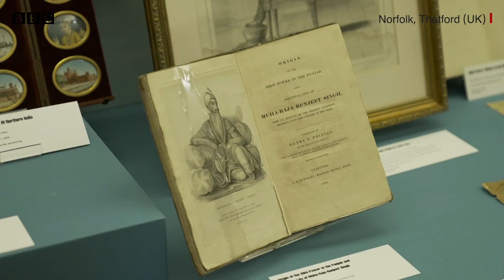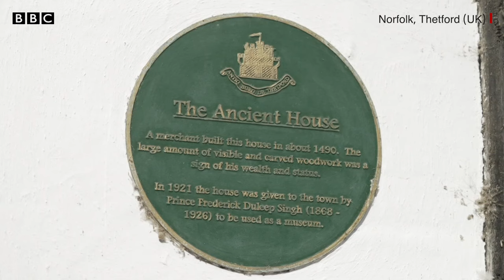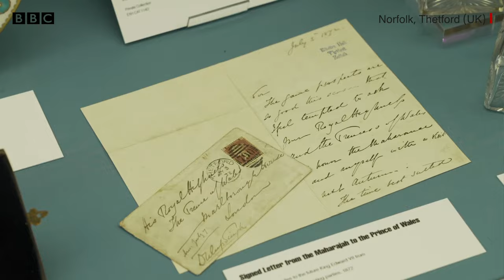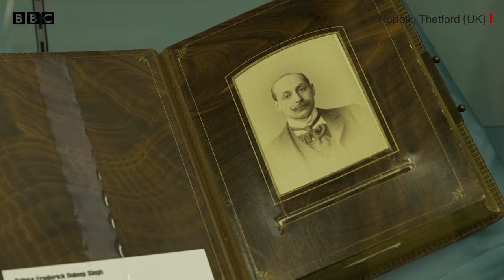Maharaja Duleep Singh ਨਾਲ ਜੁੜੀਆਂ ਖ਼ਾਸ ਚੀਜ਼ਾਂ England 'ਚ ਦੇਖਣ ਲਈ ਇਸ ਥਾਂ ਆਉਂਦੇ ਲੋਕ | 𝐁𝐁𝐂 𝐏𝐔𝐍𝐉𝐀𝐁𝐈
ਪੰਜਾਬ ਦੇ ਆਖਰੀ ਸਿੱਖ ਸ਼ਾਸਕ ਮਹਾਰਾਜਾ ਦਲੀਪ ਸਿੰਘ ਜੋ ਮਹਾਰਾਜਾ ਰਣਜੀਤ ਸਿੰਘ ਦੇ ਪੁੱਤਰ ਸਨ. ਉਨ੍ਹਾਂ ਦੀ ਜ਼ਿੰਦਗੀ ਉੱਤੇ ਇੱਕ ਪ੍ਰਦਰਸ਼ਨੀ ਇੰਗਲੈਂਡ ਦੇ ਪੂਰਬ ਵੱਲ ਨੋਰਫੋਕ ਵਿੱਚ ਲਗਾਈ ਗਈ ਹੈ। ਮਹਾਰਾਜਾ ਦਲੀਪ ਸਿੰਘ 1854 ਵਿੱਚ 15 ਸਾਲ ਦੀ ਉਮਰ ਵਿੱਚ ਜਦੋਂ ਬ੍ਰਿਟੇਨ ਪਹੁੰਚੇ ਤਾਂ ਉਨ੍ਹਾਂ ਦਾ ਰਾਜ ਅੰਗਰੇਜ਼ਾਂ ਵੱਲੋਂ ਖੋਹ ਲਿਆ ਗਿਆ ਅਤੇ ਉਨ੍ਹਾਂ ਨੂੰ ਦੇਸ਼ ਤੋਂ ਕੱਢ ਦਿੱਤਾ ਗਿਆ।

ਪਹਿਲੀ ਵਾਰ ਪ੍ਰਦਰਸ਼ਿਤ ਹੋਈਆਂ ਇਨ੍ਹਾਂ ਕਲਾਕ੍ਰਿਤੀਆਂ ਨੂੰ ਦੇਖਣ ਲਈ ਪੂਰੇ ਇੰਗਲੈਂਡ ਤੋਂ ਲੋਕ ਆ ਰਹੇ ਹਨ।

(ਰਿਪੋਰਟ – ਗੱਗਨ ਸਭਰਵਾਲ)